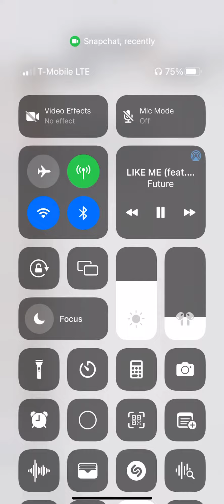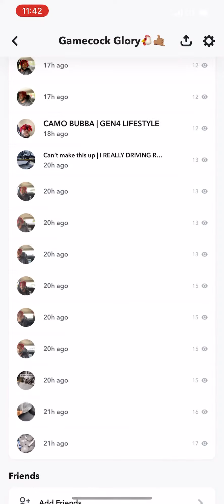TUNE UP=NEW PLUGS= POWER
Bubba had engine failure from not having a up to date tune up….IT GOT DONE